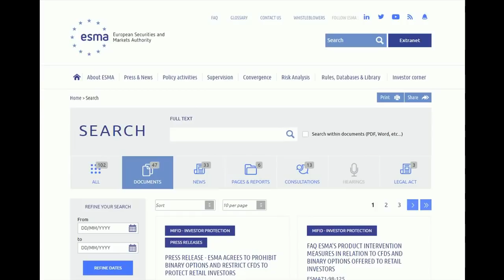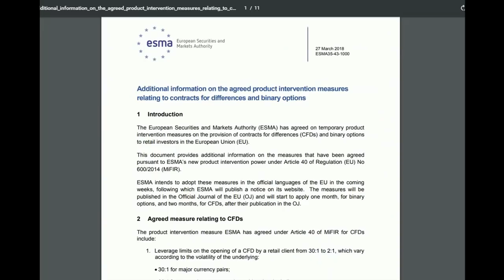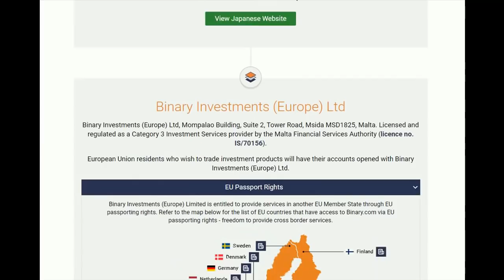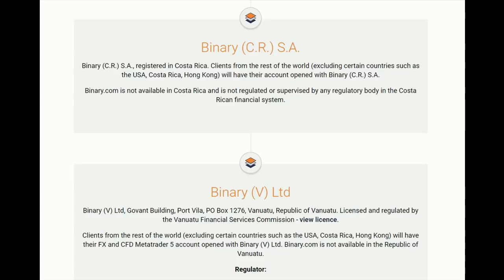What do you think about the ban on Europe?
This video is 100% Free very simply online money making lessons Sinhala & English.